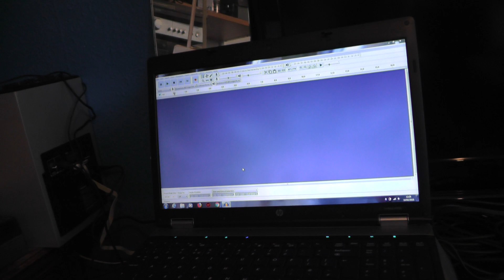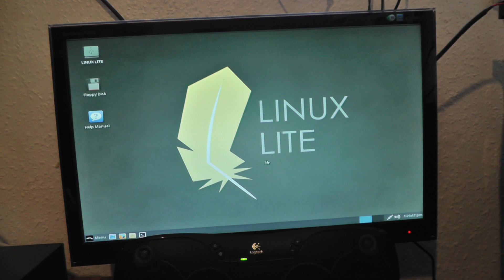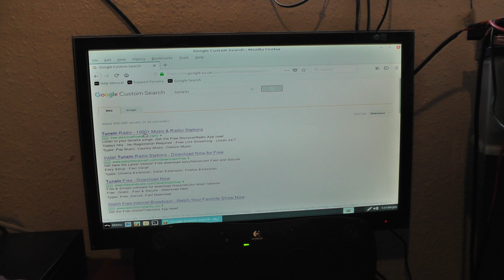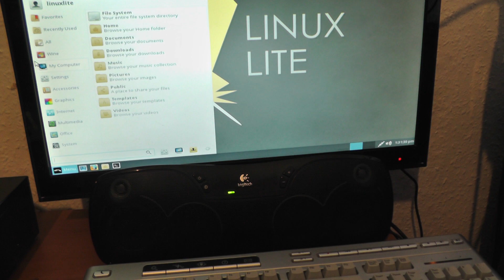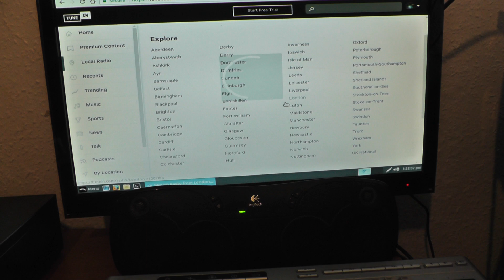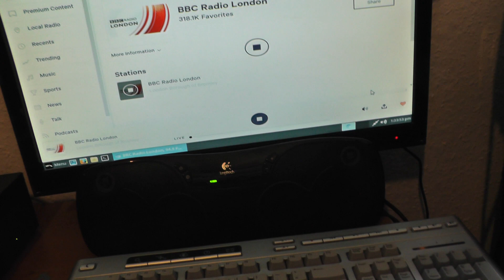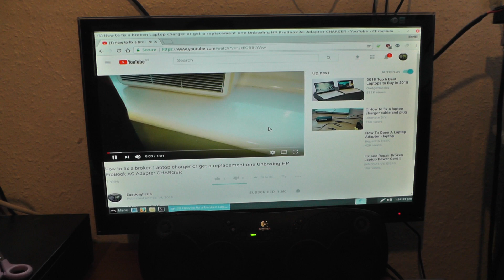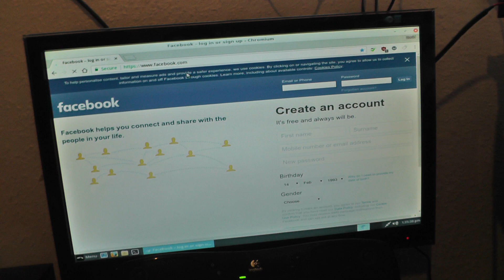dell precision 360 intel Pentium 4 PC now has Linux Lite installed Chromium Web browser is best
Feb 2018

Old dell precision 360 intel Pentium 4 PC computer now has Linux Lite installed Chromium Web browser works the best as you see here.